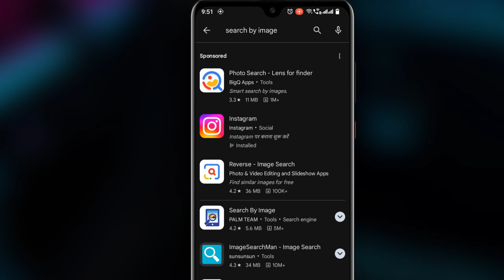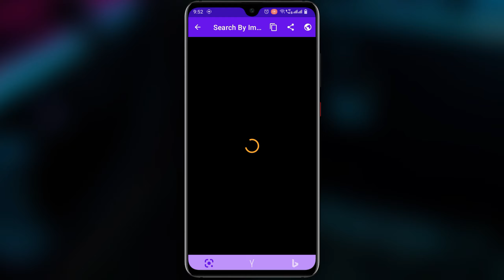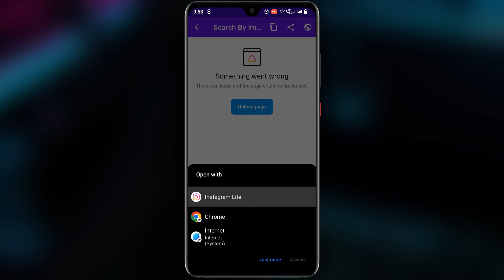How To Search A Person on Instagram By Photo | How To Find Someone Instagram Account By Photo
Title: How To Search A Person on Instagram By Photo | How To Find Someone Instagram Account By Photo
Important note:
Discover the quickest way to find someone on instagram using just their photo! In this 2 minute tutorial, we'll show you a foolproof method to search for Instagram profiles using images. So don't miss out on this essential social media hack.
🔗Helpful links:
Queries solved:
1. How to search a person on instagram by photo
2. How to find someone instagram account by photo
3. Search someone on instagram by image
4. How to find someone on instagram without knowing their name
5. How to find Instagram ID with photo
6. Find insta ID with photo
7. How to find any person with photo
8. Photo se Instagram ID kaise pta kare
9. Find someone social media account using their photo only
10. Instagram tips and tricks 2024